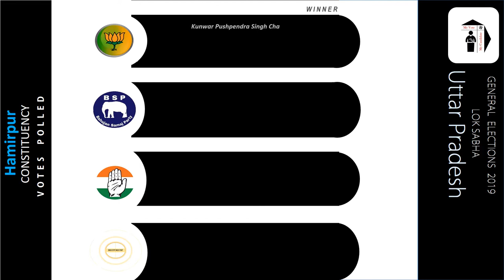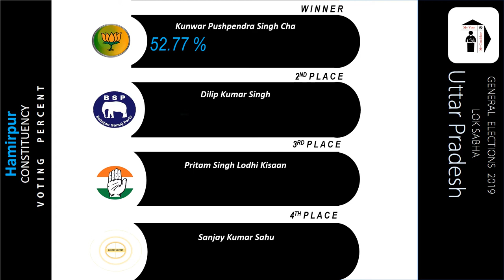Hamirpur Parliament Constituency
Parliament Elections - UP